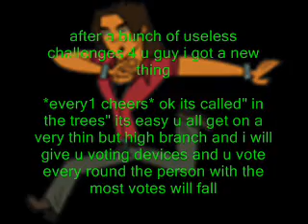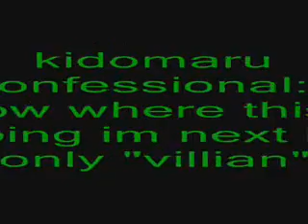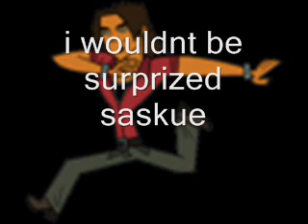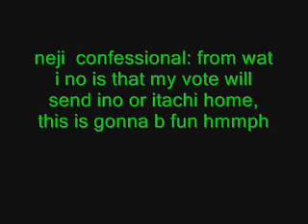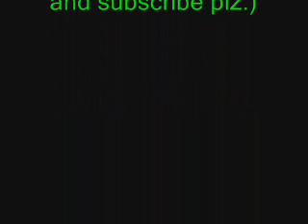total naruto island ep. 15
well now this 1 is my favorite